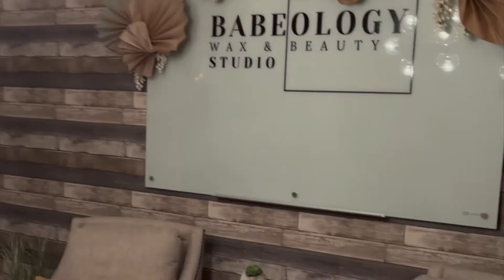QUICK ACNE FACIAL | TEEN ACNE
Welcome to my treatment room! This is a quick teen acne facial recap that i wanted to share with you, enjoy!
-G (: